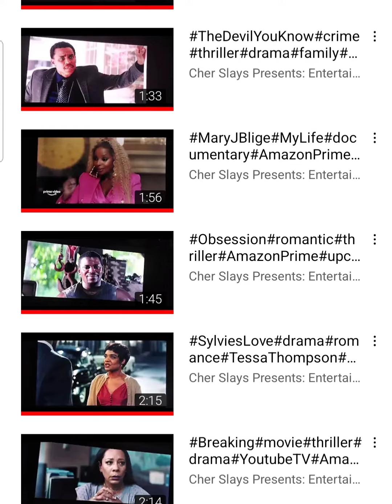W6 Ga. Trooper's👞👠 Watchhour Challenge PlaylistLove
Welcome to Ga.girl Everywoman Wellness Channel For Body Mind and Soul Ceo of Ga girl Everywoman Boutique Content on this Channel Inspirational with Motivation Health Wellness Awareness Blogs Food Benefits Challenges Self Care Unboxing Positive Talks Entertainment. Today Video Starts Week 6 Ga.girl Trooper's Watchhour Challenge Day 1 Playlist Love to @CherSlays Watch at least 25 Videos (1) Comment Playlist Love on the First One (2,) Done On the Last One We Ready @GagirlEverywoman@Misskey101 @BuddhaofDestinyNamaste @simplysarah54 @Geekygirlsjournal @AlwaysTammTamm @DerrickIversonSrRealTalk405OKC @alvinkinds Like Share Subscribe Check Out Online Boutique